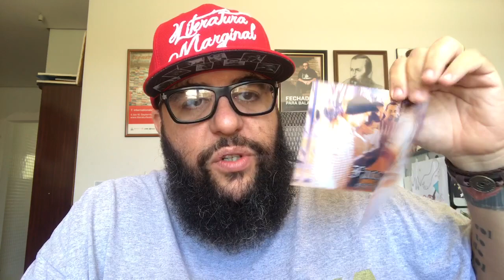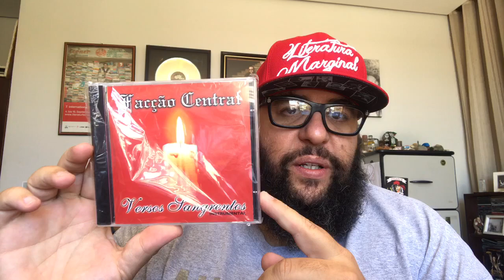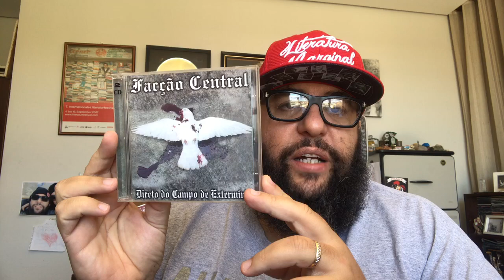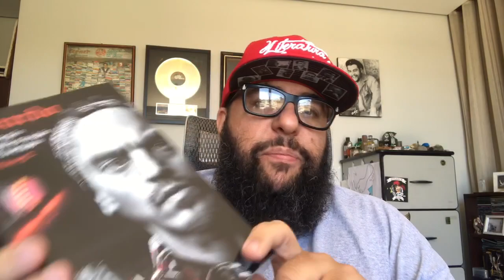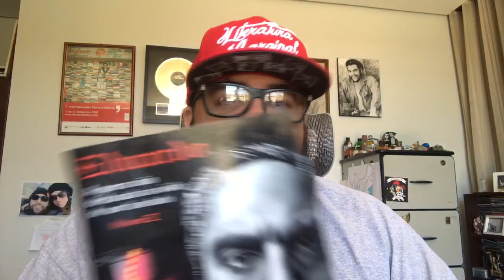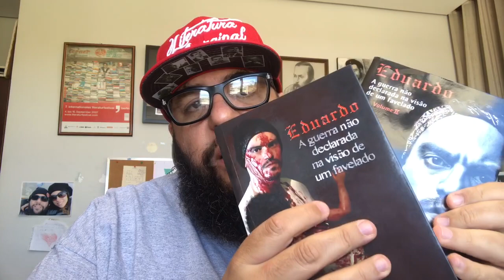Analisando Eduardo Taddeo - VLOG 88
Programa especial do VLOG sobre cultura Rap e LM